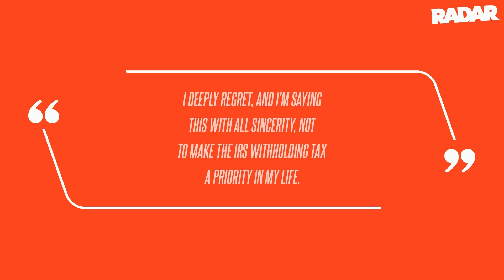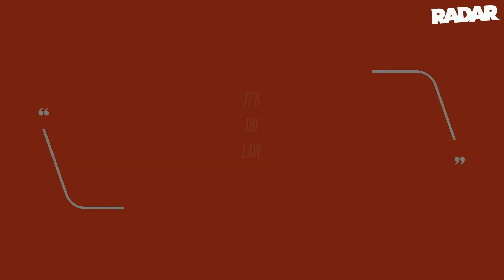'RHOA' Star Cynthia Bailey's Ex Peter Thomas Faces 5 Years in Prison Over Unpaid Taxes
Thomas, who owned and operated several nightclubs and lounges, including Club One in Charlotte, North Carolina, and two Bar One locations in Miami Beach and Baltimore, allegedly collected nearly $2 million in trust fund taxes from the wages of his employees but didn't turn them over to the Internal Revenue Service. According to court documents obtained by In Touch, "between 2021 and 2023, Thomas caused Bar One Miami Beach LLC and Bar One Baltimore to collect more than $1.1 million in trust fund taxes from the wages of their employees, but Thomas did not pay over these taxes to the IRS." The prosecutors claimed that "in total, between 2017 and 2023, Thomas caused [his various businesses] to fail to pay over more than $2.5 million in employment taxes, including more than $1,740,000 in trust fund taxes from the wages of" his employees.